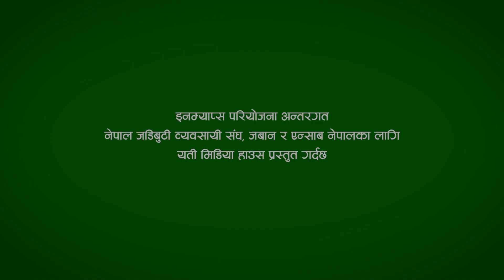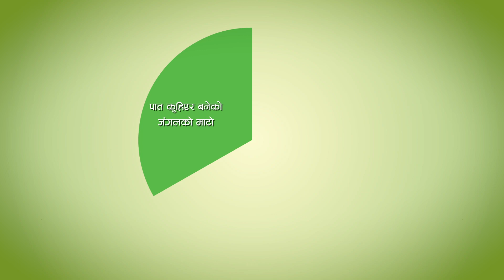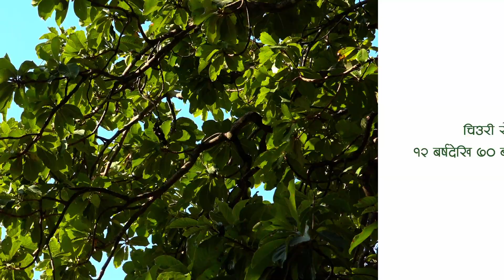कल्पवृक्ष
चिउरीको घिउ खान (तरकारी पकाउन र सेल रोटी पकाउन) र औषधिको रुपमा (खुट्टा फुटेकोमा, घुँडा दुखेकोमा, अनुहारमा आएको दाग हटाउन) प्रयोगमा आउँछ । साबुन र मैनबत्ति बनाउन उपयोगी हुन्छ । पिनाबाट जैविक मल र किटनाशक औषधी बनाउन सकिन्छ । चिउरीको फूलको रसबाट बनेको मह बजारमा प्रशस्तै पाइन्छ ।